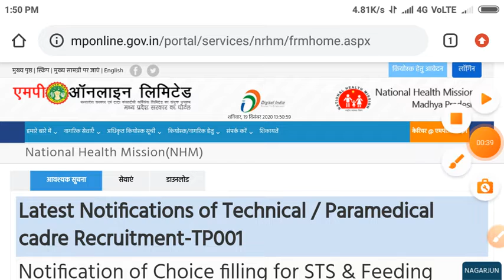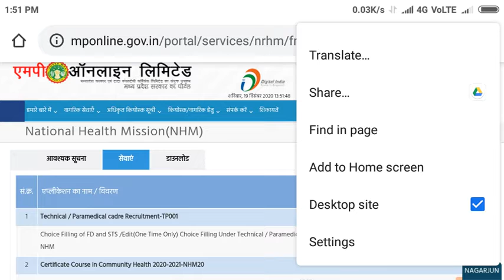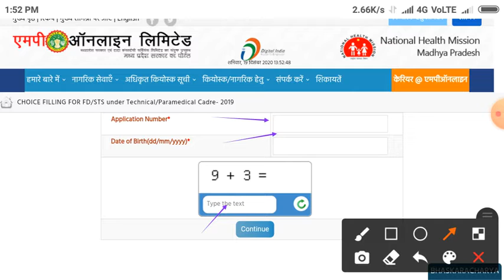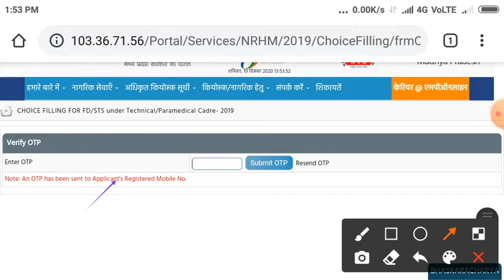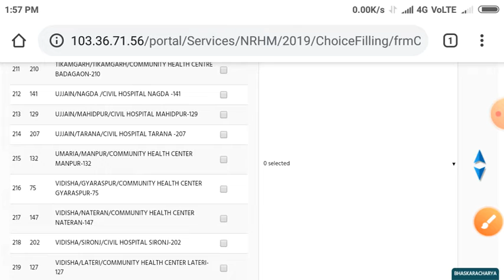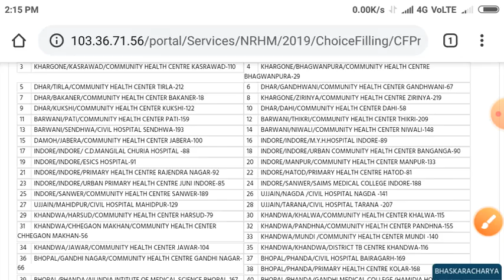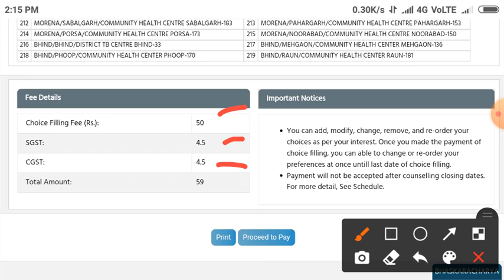MP NHM STS AND FEEDING DEMONSTRATOR choice filling kese krna h स्टेप्स फॉलो करें